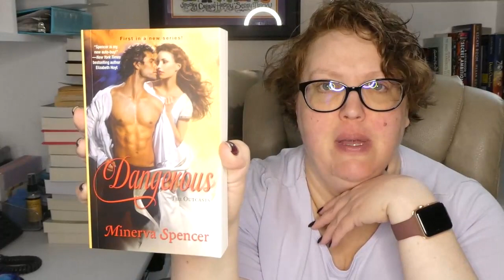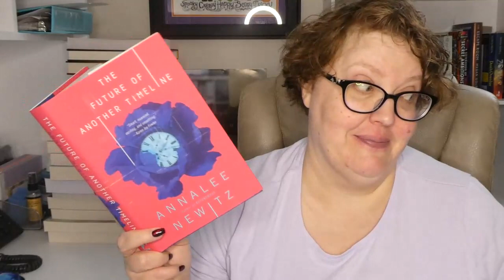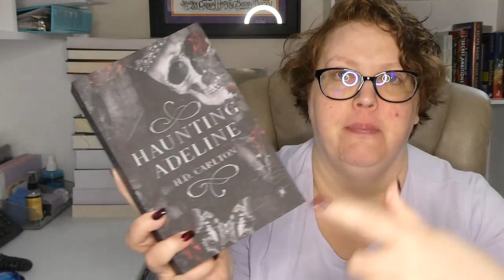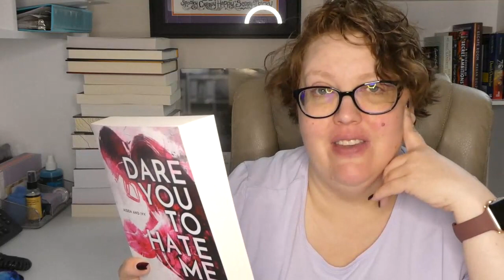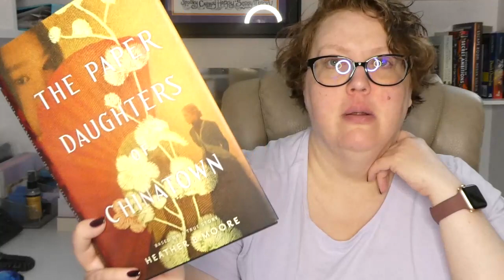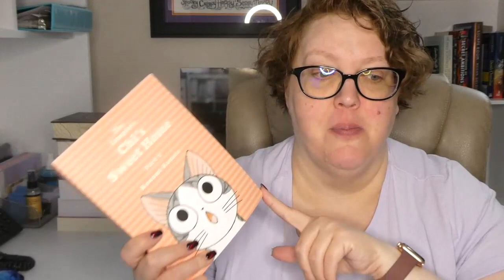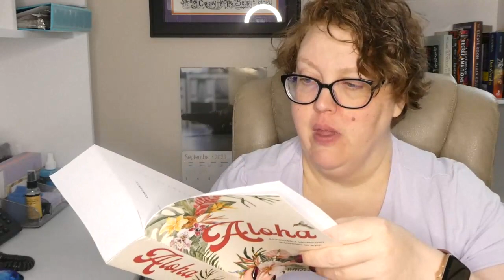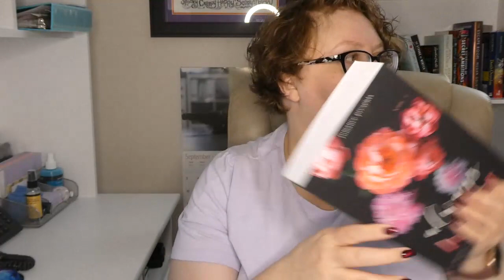September Book Haul Pt. 2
Books mentioned:
1 - Dangerous by Minerva Spencer
2 - The First Scream by R.L. Stine
3 - The Loudest Scream by R.L. Stine
4 - The Last Scream by R.L. Stine
5 - Scenes of the Crime by Jilly Gagnon
6 - The Future of Another Timeline by Annalee Newitz
7 - Spoiler Alert by Olivia Dade
8 - Dust & Grim by Chuck Wendig
9 - The Novelist from Berlin by V.S. Alexander
10 - Consider Me by Becka Mack
11 - Haunting Adeline by H.D. Carlton
12 - Borrow My Heart by Kasie West
13 - My Fault by Mercedes Ron
14 - They Drown Our Daughters by Katrina Monroe
15 - Dare You to Hate Me by B. Celeste
16 - A Thousand Boy Kisses by Tillie Cole
17 - A Castaway in Cornwall by Julie Klassen
18 - In Times of Rain and War by Camron Wright
19 - The Paper Daughters of Chinatown by Heather B. Moore
20 - Flawless by Elsie Silver
21 - Well Met by Jen DeLuca
22 - Baby for the Bosshole by Nadia Lee
23 - The Complete Chi's Sweet Home Pt. 2 by Konami Kanata
24 - The North Wind by Alexandria Warwick
25 - The West Wind by Alexandria Warwick
26 - Things I Wanted to Say by Monica Murphy
27 - Aloha by Various Authors
28 - Always in my Heart Volume 1 by Various Authors
29 - Always in my Heart Volume 2 by Various Authors

Want to by the collections of steamy romance books by various authors to support Maui? You can check out the links here:
Aloha
Always in my Heart Volume 1
Always in my Heart Volume 2

Amazon Wishlist: